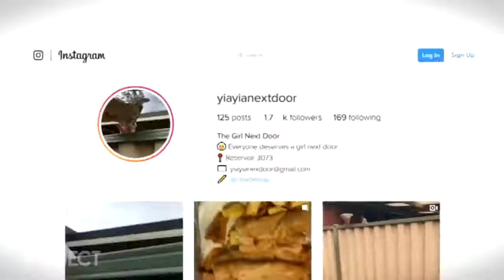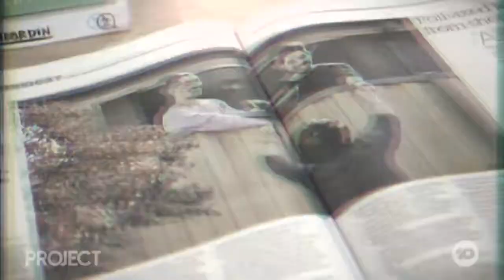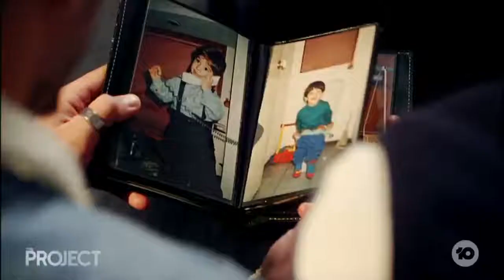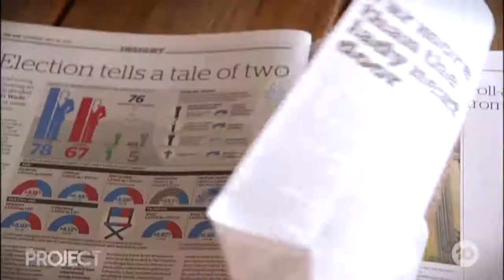The Project - The Girl Next Door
In a regular Aussie suburban home, there’s a story that is truly amazing and it all comes down to the kindness of one very special YiaYia.